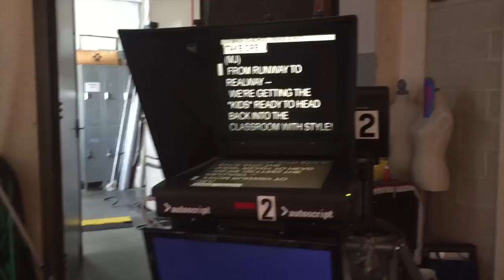Daily Video: Behind the Scenes at my News Segment and lots of Trophies!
Daily Video: Behind the Scenes at my News Segment and Trophies!
I had to shot 3 segments yesterday for CBS' The Rhode Show! My niece tagged along as my intern, which was double the fun! The boys had their banquet last night and we came home with 5 trophies and about 10 medals! GO MCCLELLAND BOYS!